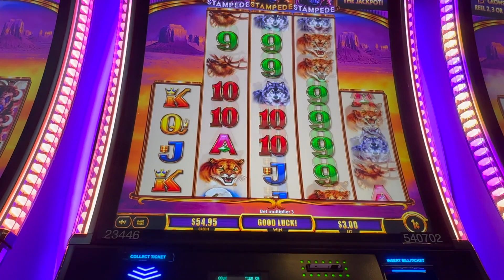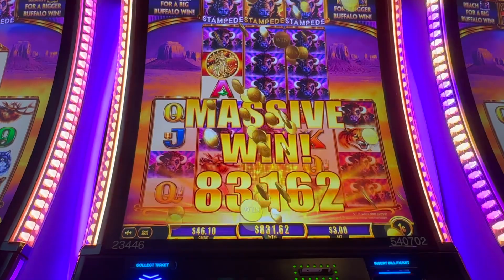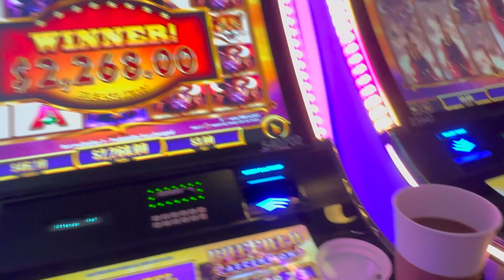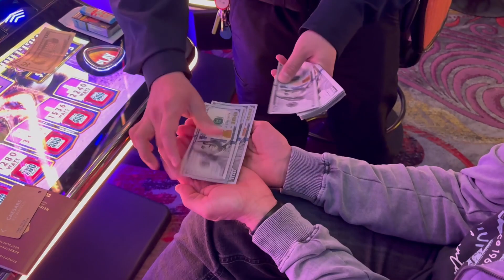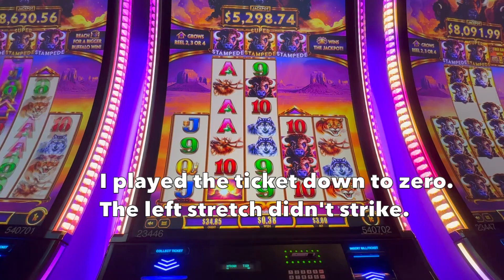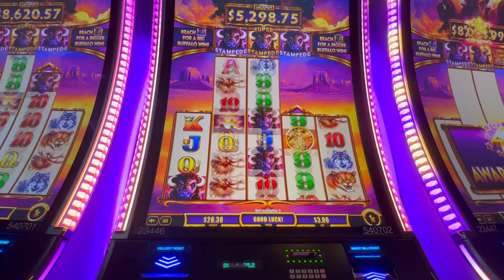♦️ HANDPAY ♦️ Buffalo Ascension Slot Machine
The triple full stretch payed off 💰 Have fun watching...

Recorded @ Paris Hotel & Casino in Las Vegas

This is the link to my YouTube slot channel. Lean back and enjoy some of my videos 🤠